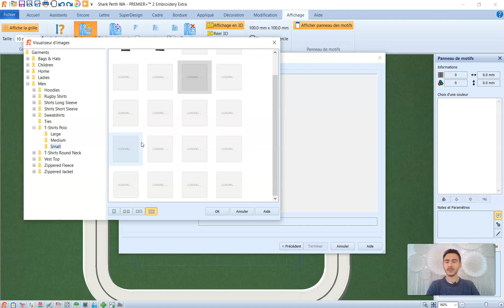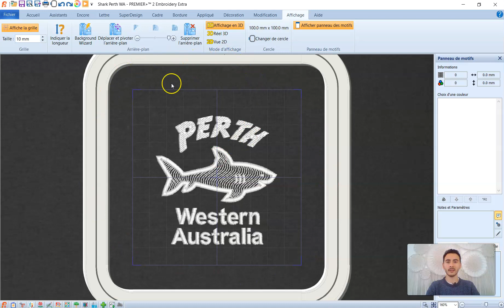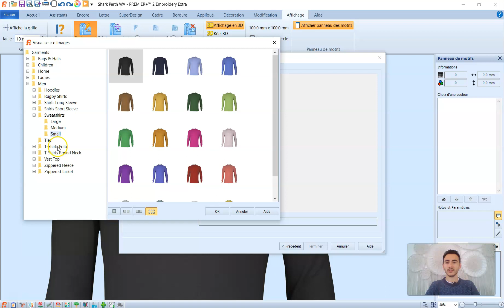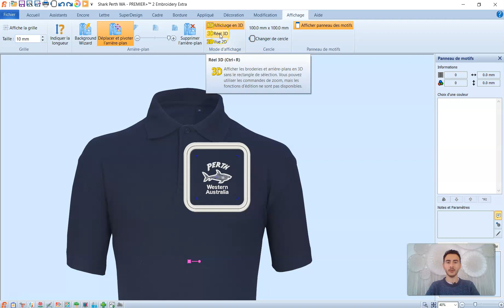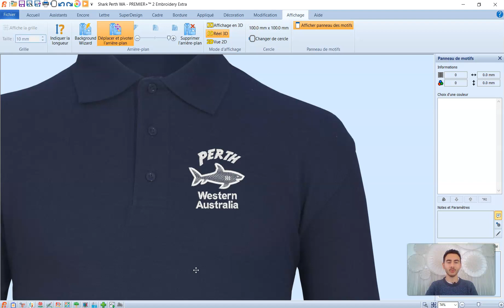L'outil d'affichage - Logiciel broderie machine Premier+2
Connaissez-vous l'outil affichage de votre logiciel broderie machine Premier+ 2 ?

Il vous permet d'afficher en temps réel le rendu de votre broderie sur un vêtement : choix des couleurs facilité, taille de broderie adaptée.

Un véritable gain de temps qui pourra permettre d'éviter des tests broderies inutiles. Bref, j'adore !

Et ce n'est pas réservé à la version Premier+2 Ultra.

Voici le lien des tutos complet logiciel Premier+2 (broderies Cutwork, FSL, Velours, Appliqué, etc):

Ma mission et ambition pour vous se résument dans mon slogan : la broderie machine sans limite !
Je vous aide à concrétiser et numériser vos projets à l'aide du logiciel Premier+2 (fortes similitudes avec les logiciels Premier+ et 6D).

Entre les box broderie machine, tutos produits de A à Z, tutos YouTube, articles blog et formations vous trouverez tout ce qu'il vous faut.

Je suis Florian Giraudet, créateur des box broderie machine, formateur logiciel Premier+2 et MySewnet sur Oh My Broderie !